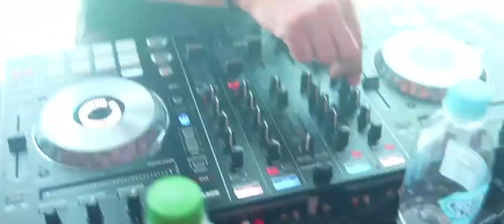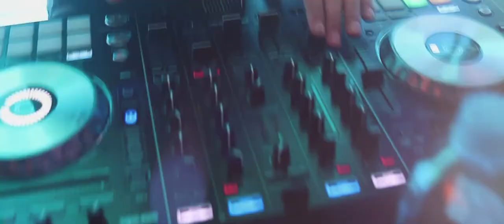Valsa e baile I Wedding Film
Felipe Portes e DJ Cleberson animam a galera no casamento!!

Fernanda e Douglas
Cantor Felipe Portes
DJ Cleberson Tolomeotti
Chácara Catarina
Cascavel PR

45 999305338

Atendemos todas as regiões